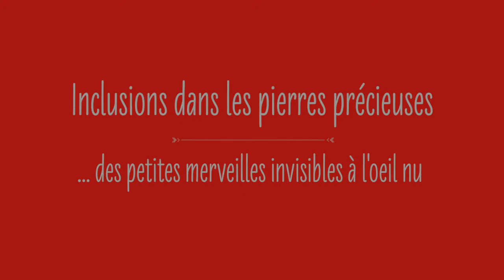Inclusions new site